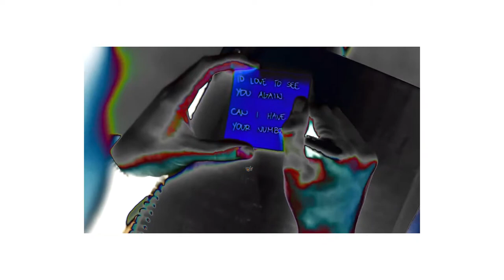swept away - phish - phadon.co nouveau